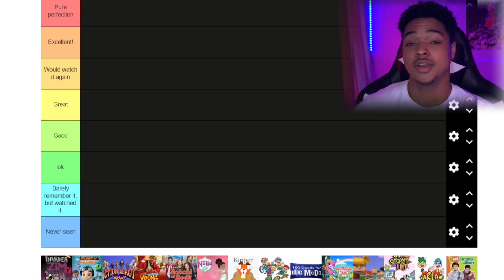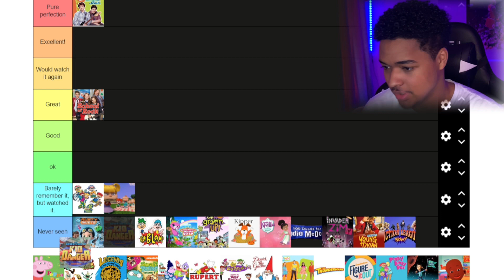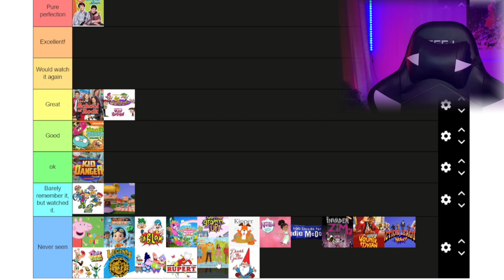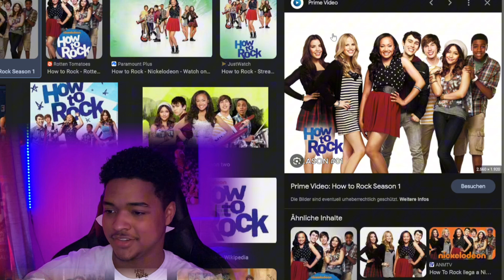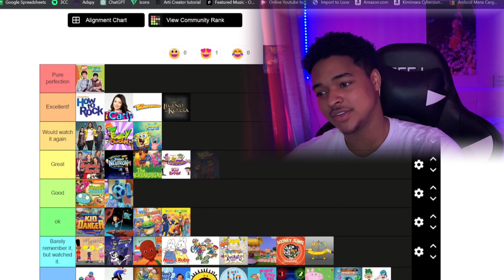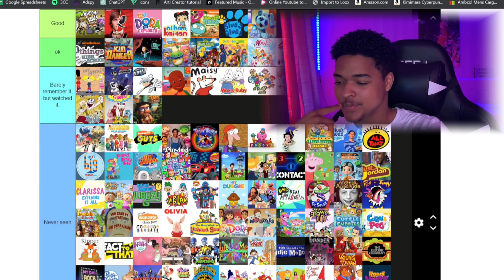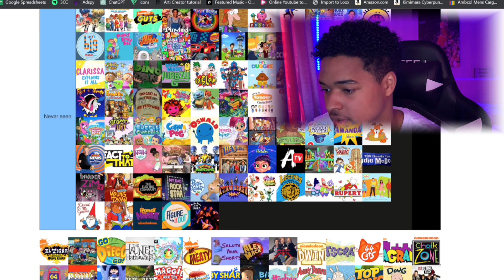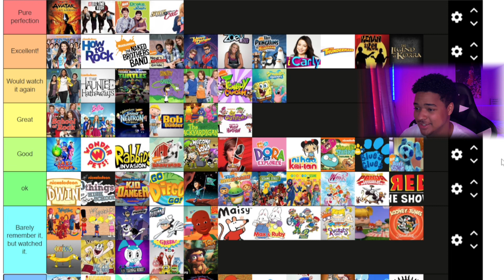The Best Nickelodeon Shows Ever!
What was your favourite Nickelodeon show?

Thank you for 250+ Subs!! We only keep Growing!!

Love y'all.